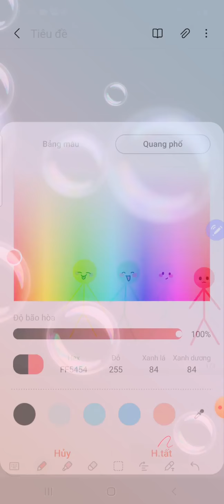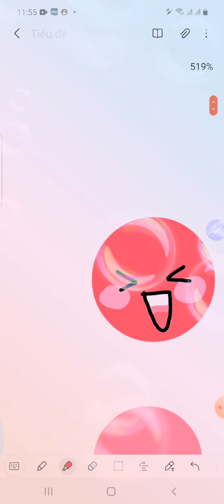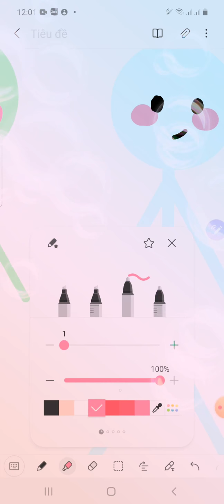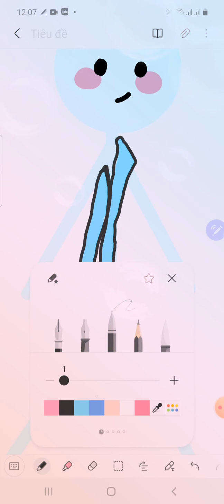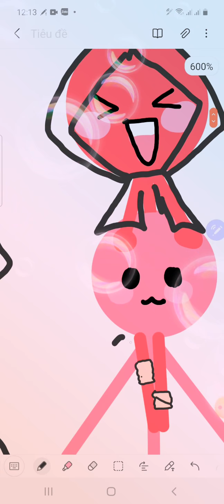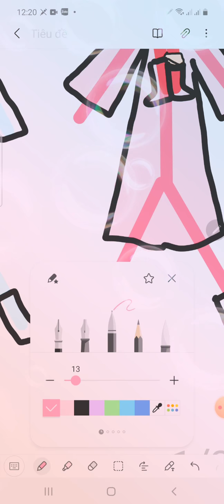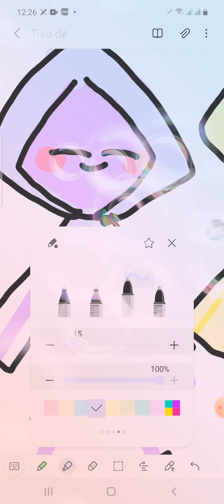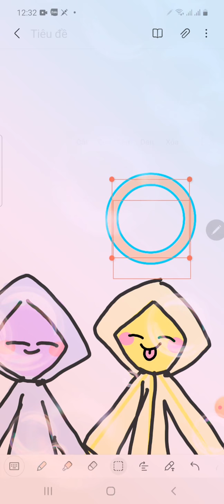vẽ người que cực dễ🙂😏😏😂😂